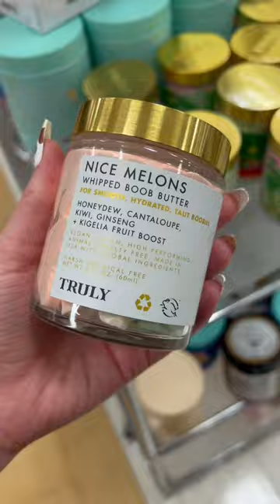Truly Beauty at Tj Maxx 😍